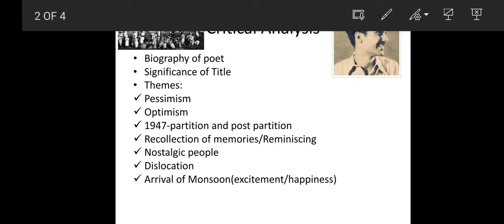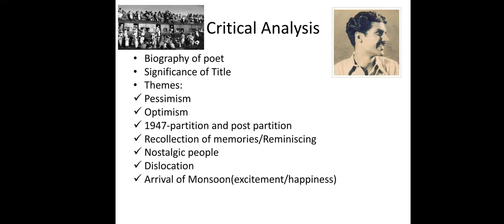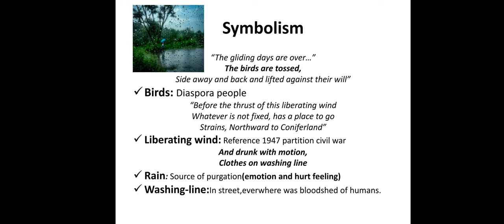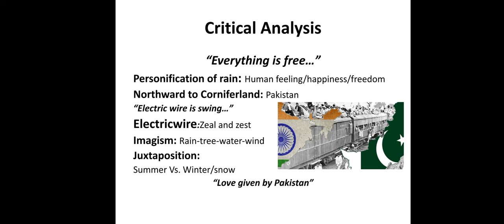The arrival of monsoon by Taufiq Rafaut(Pakistani literature)